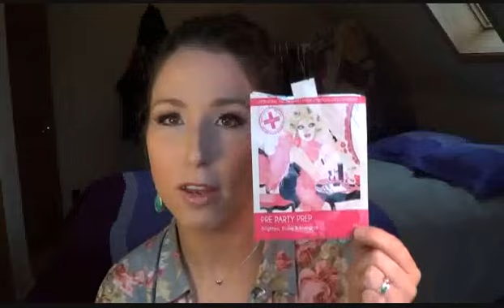Empties: Part Two; Garbage Hoarder AKA Products I've Used UP Review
Part two: all the products I've actually liked enough to use up over the past couple months